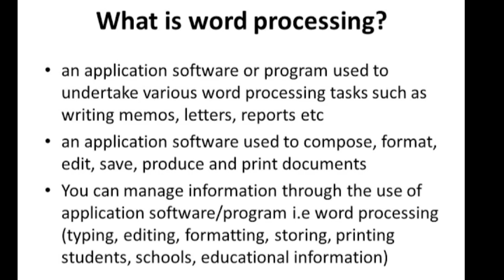What is Word Processing || Lecture in Urdu/Hindi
What is Word Processing?
What is the purpose of word processing?
Why word processing is important?
What is the introduction of word processing?